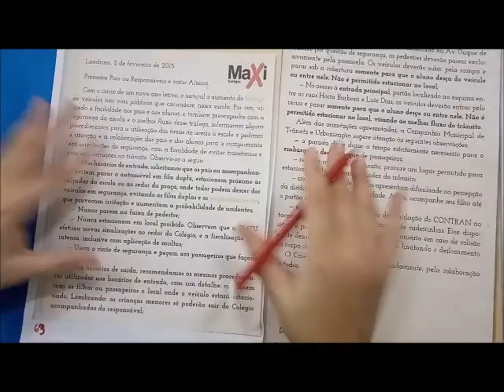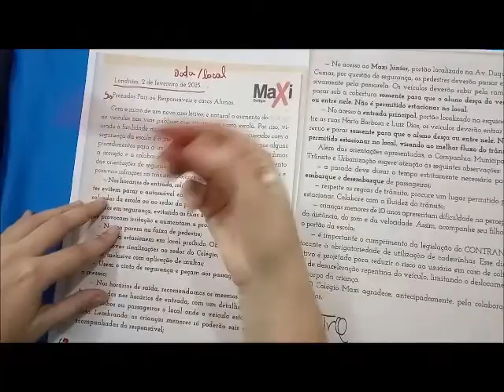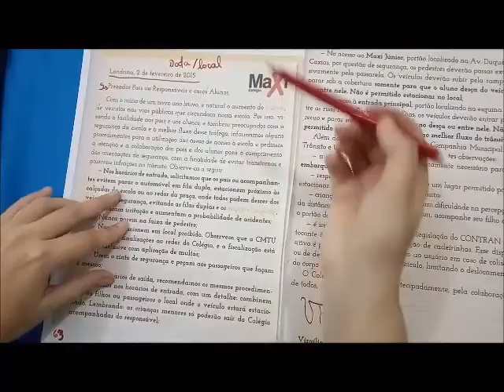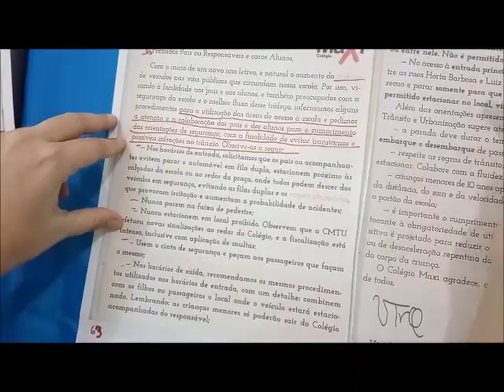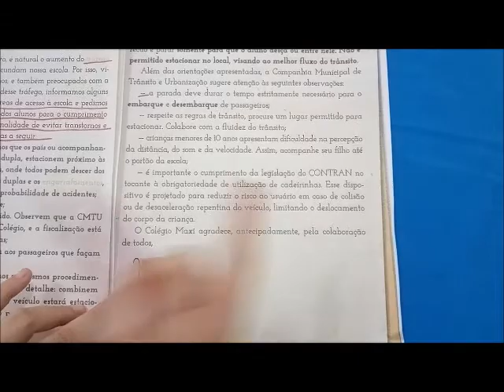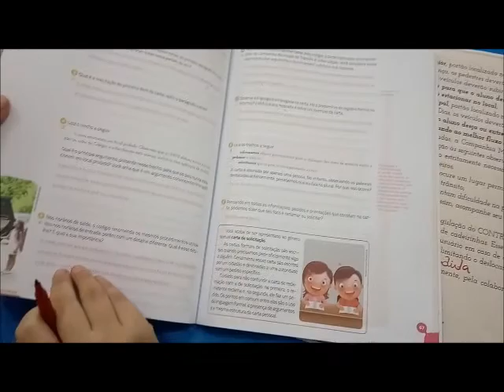6° ANO - PRODUÇÃO TEXTUAL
CARTA DE SOLICITAÇÃO - DATA: 02/06